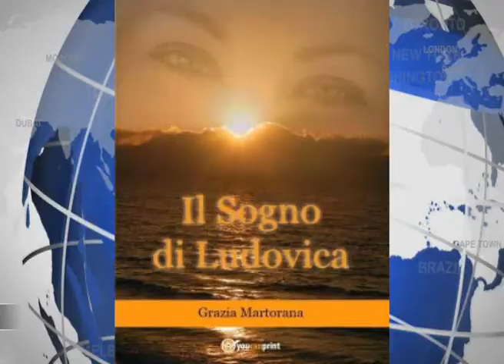VG8 - EDIZIONE 11 OTTOBRE 2014